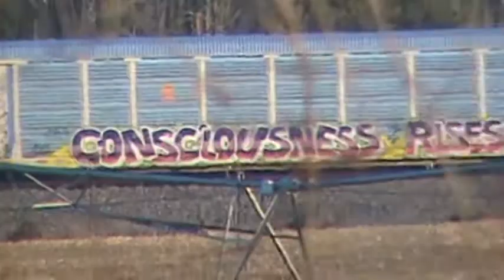consciousness Rises ISIS = CR + ISIS? Think about it. All the world is a STAGE....?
CONSCIOUSNESS RISES... is from 2014,February 13, 2014... as a train sat on the RAILROAD tracks about 1/4 mile in front of our house... I Kept looking. and in time, I felt I might want to have "THIS MESSAGE" ON VIDEO. THEY ALWAYS let you SEE what they are about to do..."IN YOUR FACE". The "NEWEST" boogeyman? I S IS - PLACE THE LETTERS "CR" in front of "ISISI" = "CRISIS"... HELLO? It's ALL A PREMEDITATED situation folks WAKE UP !